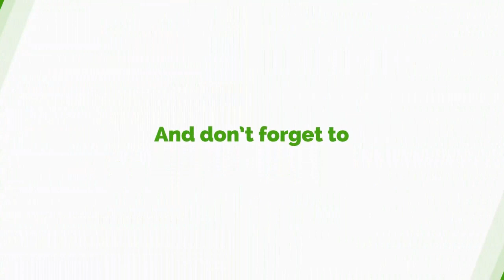NPP Did Not Promise One District One Factory But...........- Hon. Kojo Oppong Nkrumah Clarifies